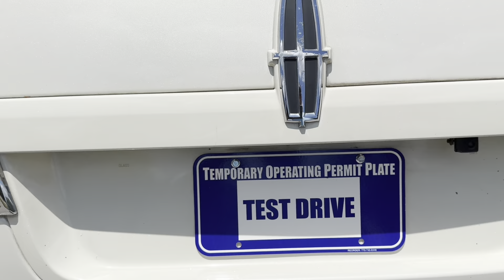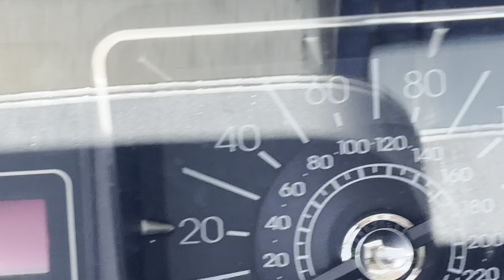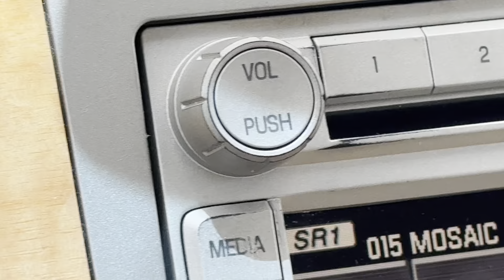2007 Lincoln Navigator L